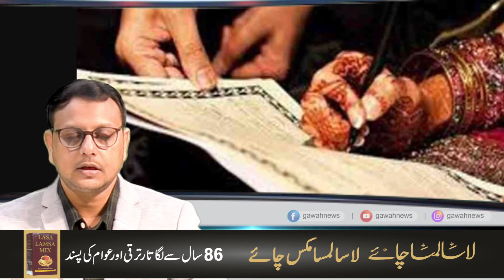AAO BJP HATAIEN - KCR | TMRIES SEX SCANDAL SHARAMNAAK | Gawah News 22nd March 2022